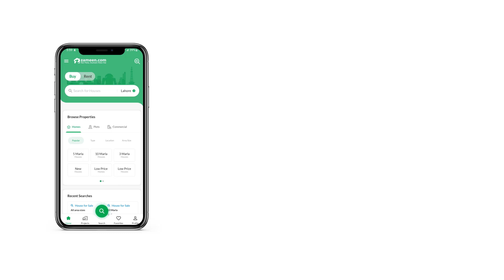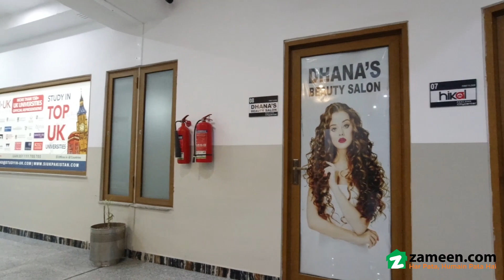2.3 KANAL OFFICE FOR RENT IN I-8 ISLAMABAD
Details
Beautiful Halls
Marble & tile Flooring
Separate Bathrooms for male & female Staff
Kitchen
Ceiling
Flooring
Car Parking
Lifts available
Networking
Neat And Clean Space
Prime Location
Very Suitable For Office, Financial Institute NGOs, IT Telecom Software Companies And Multinational Companies Offices
REAL PICS ATTACHED

Call the specialist
SULTAN PROPERTY MARKETING
We also deals in Sale, Purchase & rent Industrial I. 9, I. 10, Tarnol, Humak, Rawat
And Residential F-6, F-7 & F-8